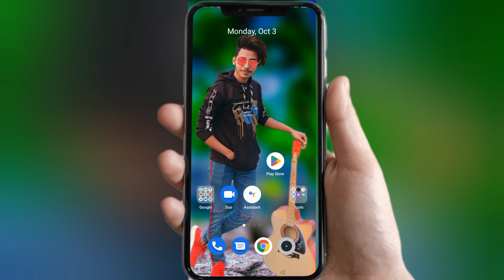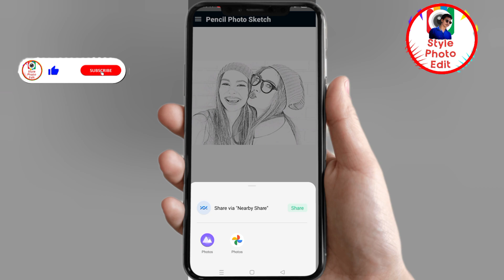Pencil Photo Sketch Editor Bangla Tutorial কাট-পেন্সিলে আঁকা ফটো এডিটিং Style Photo Edit 2022 Draw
Today this video shown a Pencil photo Sketch Editing.so im useing Pencil Photo Sketch Application.step by step photo editing tutorial.
একটি সাধারণ ফটোকে কাট পেন্সিলে আঁকার মতো এডিটিং করলে দেখতে আরো স্টাইলিশ দেখায়।এরকম আকর্ষণীয় ফটো ফেসবুকসহ যেকোন জায়গায় দেখতে আরো স্টাইলিশ দেখায়।,,যা দেখলে আপনার  বন্ধুবান্ধব সবাই মুগ্ধ হবে... আপনার পরিচিত বন্ধুবান্ধবদের সঙ্গে ভিডিও টি শেয়ার করুন।ভিডিও ভালো লাগলে লাইক করতে ভুলবেন না। আশা করি সবাই সার্চক্রাইব করবেন প্লীজ👇👇👇👇👇❣️❣️❣️❣️ ধন্যবাদ 💙💙💙💙

✅My (imo+what’s app) Number 👉 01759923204 🤙Contract:- 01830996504

💥My Another YouTube channel link:👇
🤳চাইলে ঘুরে আসতে পারেন 👇

✍️ Keywords;
How to create pencil photo sketch editing tutorial ; photo sketch pencil editor
Lr preset yellow colour photo editing ;
Facebook viral photo editing ;
Facebook trending photo editor ;
Photo Lab Picture Editor tutorial ;
Photo Editing Tutorial ;
Style photo edit, ;
Dslr effect change photo editing ;
how to create a Cinematic photo editing ;
How to create Cinema photo editing ;
Action movie phoro editing;
Movie photo editing 2022;
Bangla new photo editing ;
Cinematic photo editing 2022;
Cinematic photo editing bangla;
Photo editing tutorial ;
Cinematic photo editing mobile ;
Mobile diye photo editing ;
Cinematic hindhi movie photo editing ;
English movie photo editing ;
New action movie photo editing ;
Bangla photo editing tutorial ;
Cinematic photo colour change ;
Photo editing mobile phone;
Style photo edit ;
All action photo edit ;
Mobile diye kibabe photo editing korbo;
মোবাইল দিয়ে পোস্টার ডিজাইন ;
ফটোর কালার গ্রেডিং চেঞ্জ করুন ;
ফেসবুক ভাইরাল ফটো এডিটিং ;
ফটোশপ পিকচার এডিটর ;
চুলের স্টাইল এডিটিং;
এলআর ফটো এডিটিং  শিখুন ;
বাংলা পোস্টার ডিজাইন শিখুন;
ছবির ব্যাকগ্রাউন্ড কালার চেঞ্জ করুন খুব সহজে;
ফটোর পিছনের কালার পরিবর্তন ;
সাদা কালো কালার চেঞ্জ ;
লগো এডিটর ;
কীভাবে একটি লগো বানাবেন ;
লগো তৈরী ; লগো ডিজাইন ;
মোবাইল দিয়ে লগো এডিটিং ;
ইউটিউব চ্যানেলের লগো এডিটিং করুন;
ফেইসবুক গ্রুপের জন্য লগো এডিটিং করুন ;
একটি সিনেমাটিক অ্যাকশন ছবি কীভাবে এডিটিং করবেন ;
নতুন সিনেমাটিক ছবি  এডিটিং ;
ফটো ল্যাব

. " Style Photo Edit "